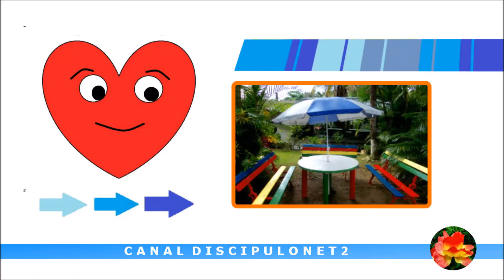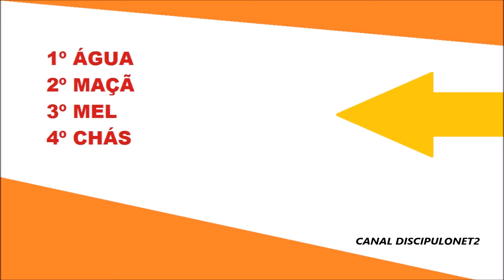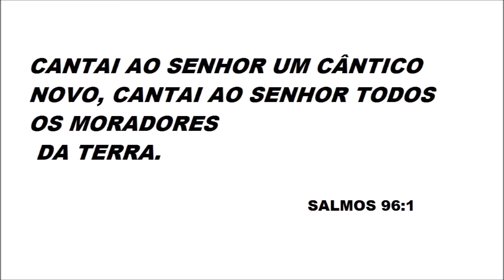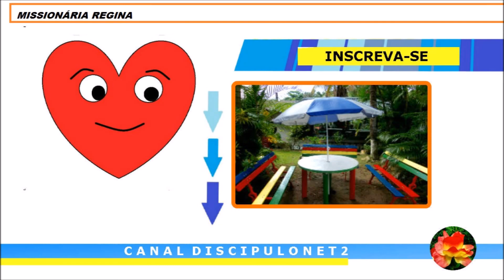5 DICAS PARA TER UMA VOZ SAUDÁVEL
5 DICAS PARA SUA TER UMA VOZ SAUDÁVEL (PROCURE SEMPRE A ORIENTAÇÃO DO SEU MEDICO) ASSISTA O VÍDEO...